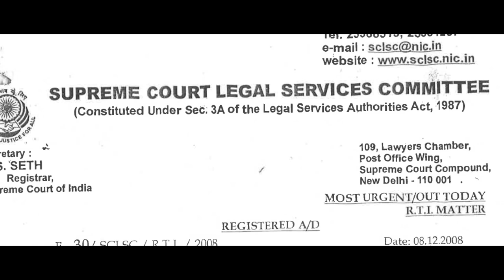உண்மையான மாண்புமிகு நீதிபதி எஸ்.முரளிதர் | Justice Muralidhar | Delhi Riots 2020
உண்மையான மாண்புமிகு நீதிபதி எஸ்.முரளிதர்.